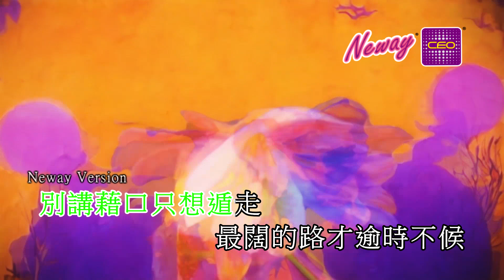[Neway新歌推介]COLLAR - The Bright Side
作曲：ANDREAH
填詞：Tim Lui
編曲：RubberBand
監製：RubberBand

暗黑裡 沒有誰
我雙手 猛要想抓緊 卻空虛
夢中的聲音訴說世間脫序
而原來沉睡可更累
而從來是甚麼作祟

思海的湧浪太多
倒灌了心瓣
偷偷喘息那瞬間
發覺太孤單

當色彩混沌的空氣
無人能走避 蓋過天地
儘管自首 可否遁走
迷途之後 能如何依舊
如曾讓我壯闊那大門關上了
留下窗邊縫隙之間
然而天空的光線
那樣刺眼
卻總冀盼

風中 偶爾擦破了傷口
對抗急風都這麼多久 抱歉我不走
幸福聲音畫面 那些渴求
而原來 還未想退後
而從來 憑甚麼退後

思海的湧浪也可
軟化了心瓣
找到喘息那瞬間
已變更簡單

別講藉口 只想遁走
最闊的路 才逾時不候
然而天空的光線
那樣刺眼
卻總冀盼

大樹在日照茂盛 滲透那光影
頃刻的安靜 清空心境
Come ease my pain
模糊的空等 也許要停
回頭誰人提醒

全早已回來 只要回來
所有力量 沒有變改
當你在 可以續航
這世上 更遠的海

然而天空的光線
縱是刺眼
也想試探

當你在 可以直視
這世上 每處光彩

有多刺眼
才越燦爛
如此耀眼

*歌詞由第三方提供*